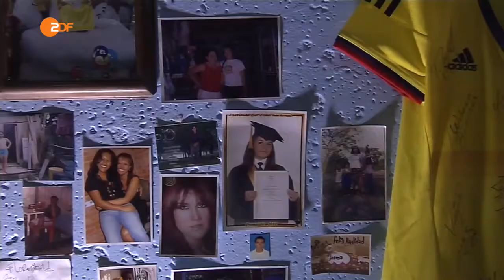Lindy Hop zum Tag der Deutschen Einheit 01. Oktober 2016 | ab 01:07 min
Tanzen mit ab Minute 01:07